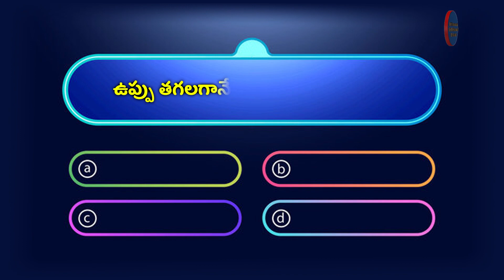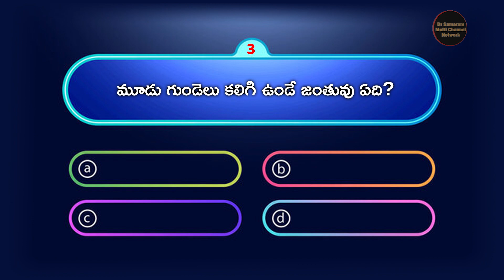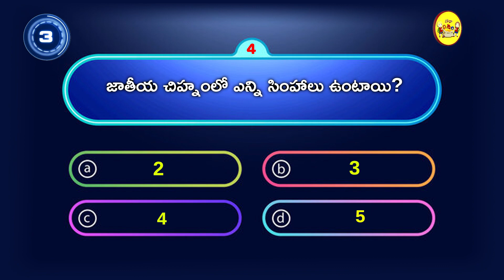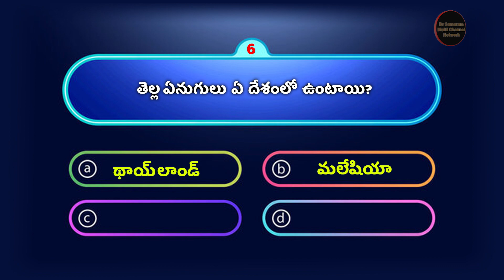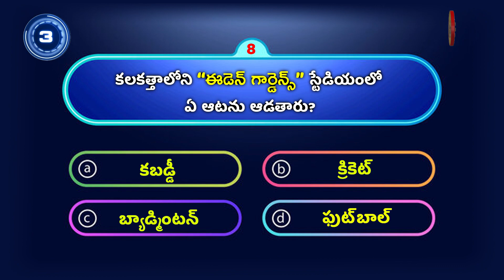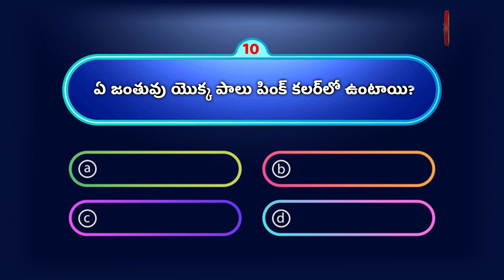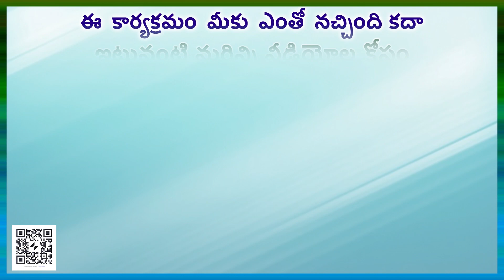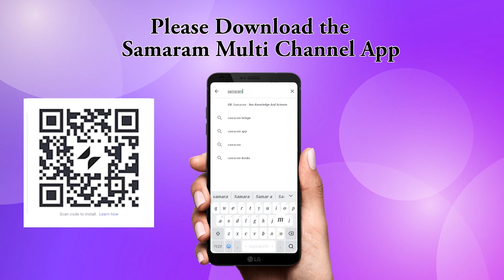పంజాబ్ రాష్ట్రానికి ఆ పేరు ఎలా వచ్చింది? ..? (చిన్నారులకు క్విజ్- 6 )in GORA CHINNARI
(చిన్నారులకు క్విజ్- 5 ) by Lakshmi Prameela Nalla in GORA CHINNARI